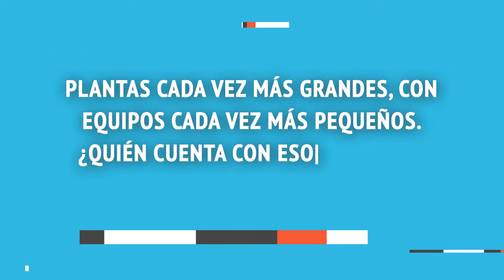Airequipos del Centro